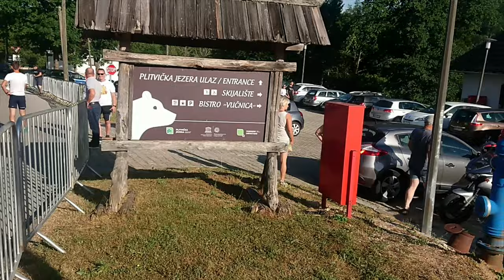The Idiot's Guide To The Balkans Part Six: Disaster drive from Ljubljana to the Plitvice Marathon!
As the title suggests: if you're looking for a cultural or insightful perspective on The Balkans, you're probably best looking elsewhere!

I went over to run a Marathon in Plitvice, Croatia, but thought I'd rent a car and hit Zagreb, Ljubljana in Slovenia, Sarajevo, Srebenica and Mostar in Bosnia & Herzegovina, Podgorica in Montenegro, Tirana in Albania and finally back to Dubrovnik!

This video is of my nightmare drive from Ljubljana to Plitvice, but was all worth it after what turned out to be an epic marathon. my very first mountain one too!

These are simply my own opinions based on my very limited visit to each country - you may have another experience of these cities, so by all means upload your own video, and I'd be glad to watch it!

Stick around for the next instalments, where I will continue to give a gobsh1tes guide to The Balkans with my visits to the above!